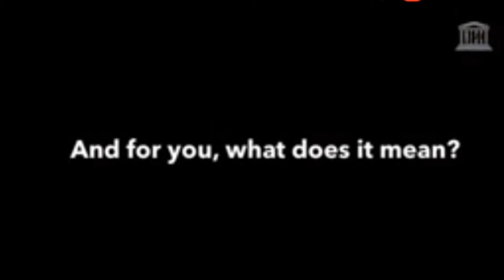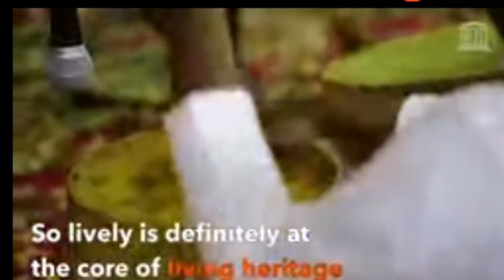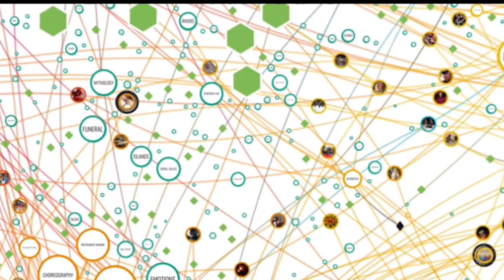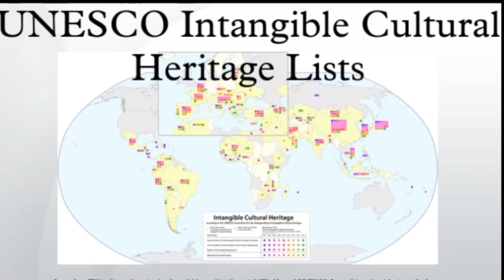FINALS IN TMPE11: Doctrines and Lists The Convention For The Safeguarding Cultural Heritage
FINAL COMPLIANCE OF GROUP 2 IN TMPE11: Doctrines and Lists The Convention For The Safeguarding Cultural Heritage

This is school/Educational purposes.

Members of Group 2:

Antipolo, Albert
Deleonio, Ryan
Lopez, Mharl Luiz
Moral, Eliza Marie
Ricafort, Carla
Sunio, Princess May
Villarin, Mary Anthonet